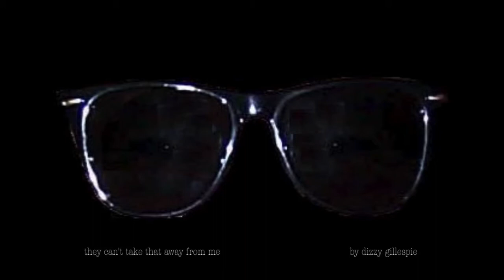They can't take that away from me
They Can't Take That Away From Me by Dizzy Gillespie…
the little painter movie 0001 by danny owens.